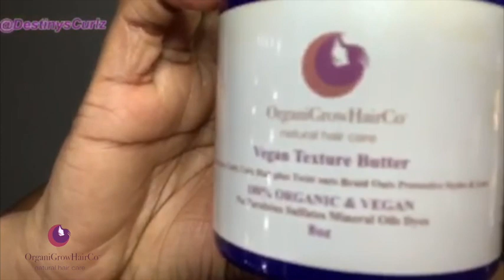1 Minute Juicy Twist Out Tutorial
Customer And OrganiGrower Shares A Quick & Easy Protective Style That Has Low Manipulation, Saves Your Ends. This Style Also Helps With Length Retention. Enjoy!

@DestinysCurlz Has Type 3b Hair

Products Used:
Moisture Milk,
Vegan Texture Butter

Song: @SongWriterKayCola - Hope